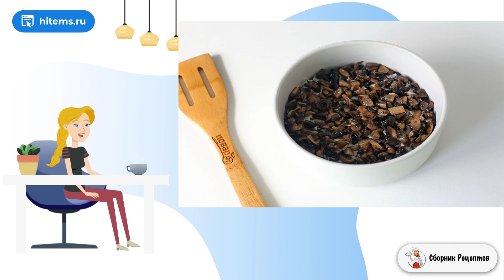Салат Блаженство. Вкусные рецепты с фото пошаговые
Простой в приготовлении, но очень вкусный и сытный салат. Такое блюдо украсит любой праздничный стол, непременно попробуйте!

Ингредиенты:
Куриное филе — 200 Грамм (грудка),
Чернослив — 100 Грамм (без косточек),
Шампиньоны — 200 Грамм,
Яйца — 2 Штуки (вареное),
Морковь — 1 Штука,
Орех грецкий — 30 Грамм,

Рецепт приготовления, Приготовить условиях рецепт с фото, Условия приготовления рецепты, Вкусные рецепты с фото, Рецепты вкусных блюд, Рецепт как сделать, Видео рецепты, Вкусные домашние рецепты, Рецепты с фото пошагово в домашних условиях,